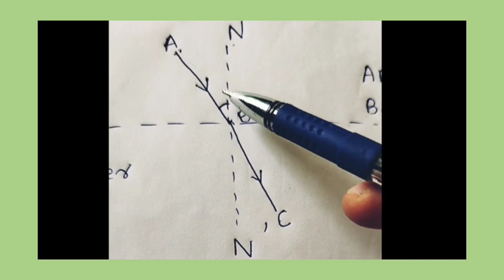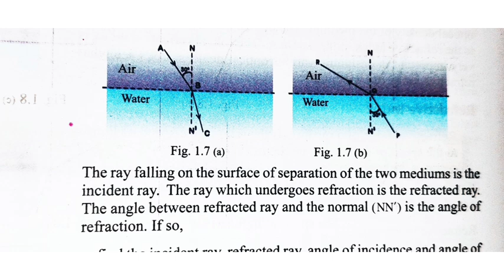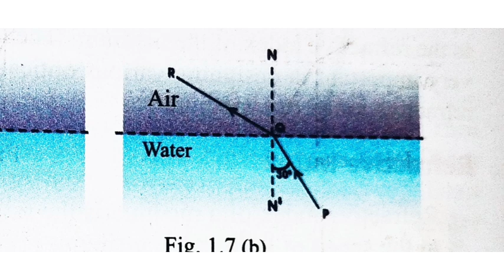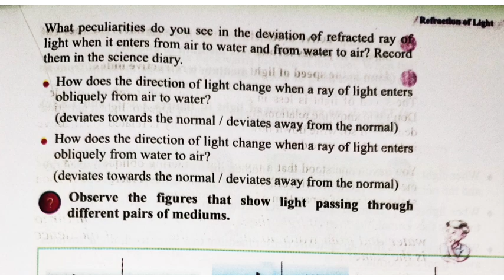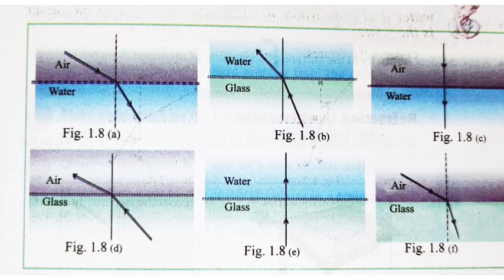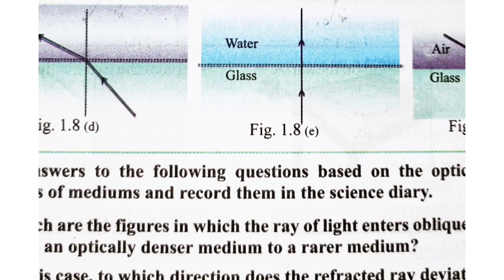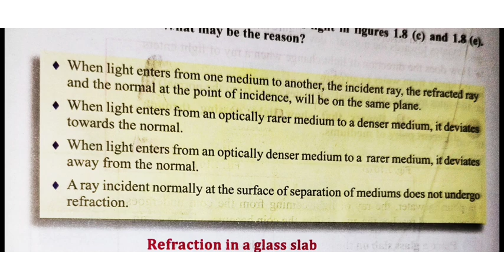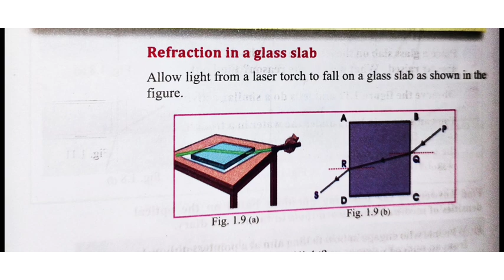Refraction of Light 🛑New textbook🛑 Part 2